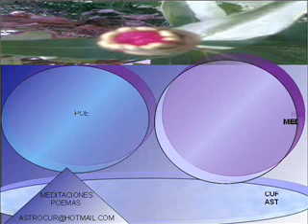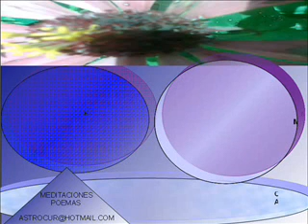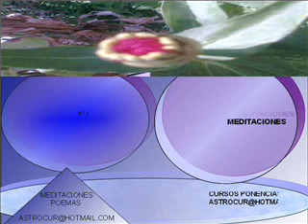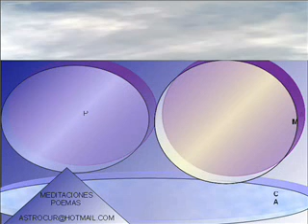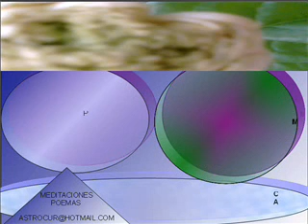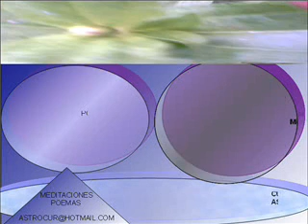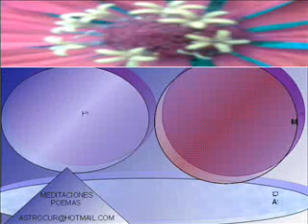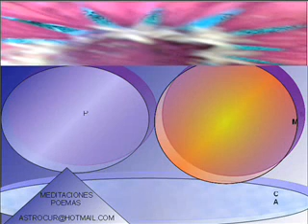oracion frente a la adversidad